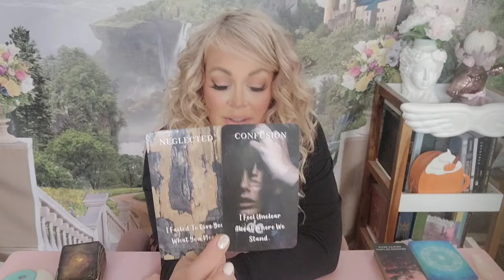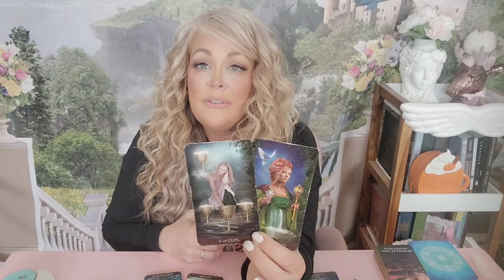❤️‍🔥TAURUS-VICTORY IS YOURS! THERE'S NO GETTING OVER YOU & THEY'RE ABOUT TO SHOW YOU!OCT.2024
Welcome to 7 Cups of Spiritual T ! I am clairaudient, clairvoyant and an empath. I am so blessed to have you all join me to relate messages to the ones who need to hear them. Thank you so much for your love and support